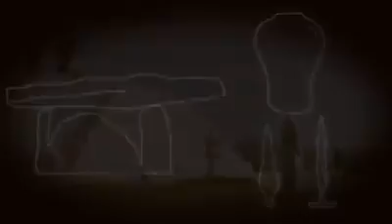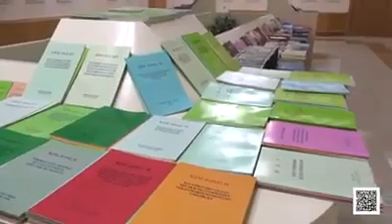The Pyongyang Cultural Exhibition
The Pyongyang Cultural Exhibition is located near The Monument To Party Foundation. The Exhibition contains many different halls, consisting of displays on artistic works, on DPRK publications and DVDs in various languages. This exhibition is a great place to visit to buy some memorable souvenirs of your stay in the DPRK!